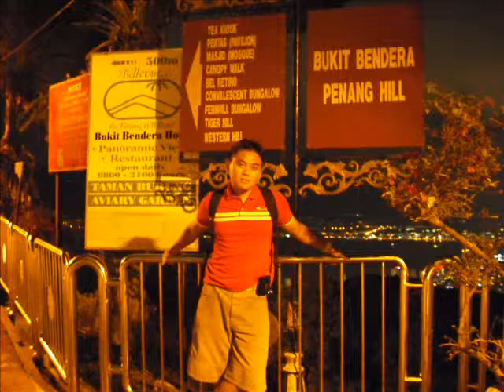saat indah bersama wani